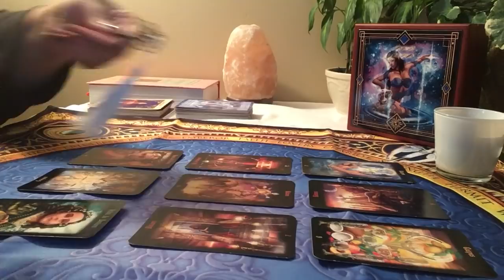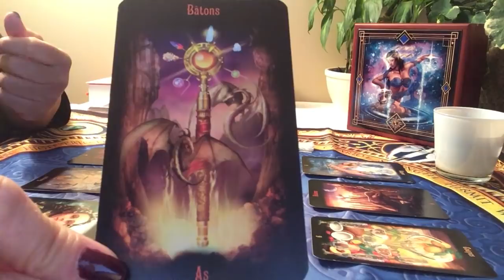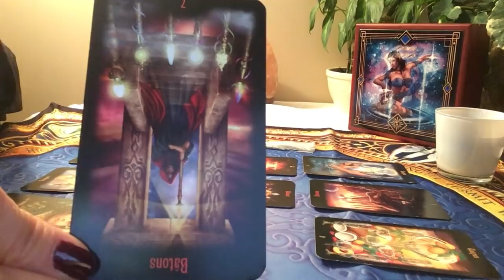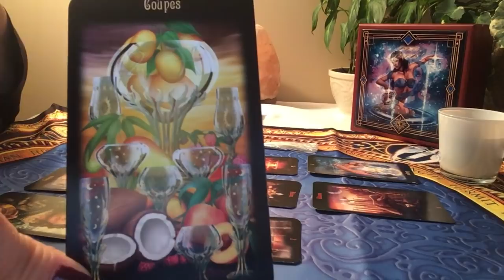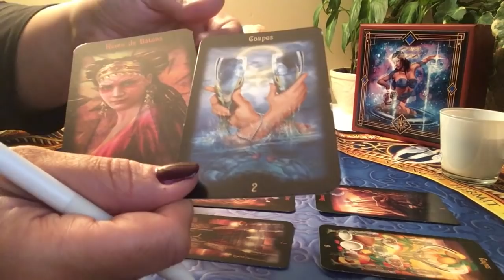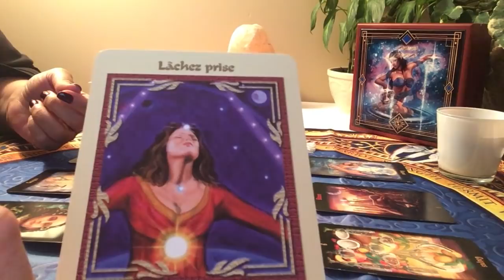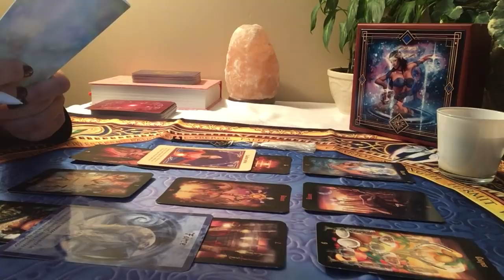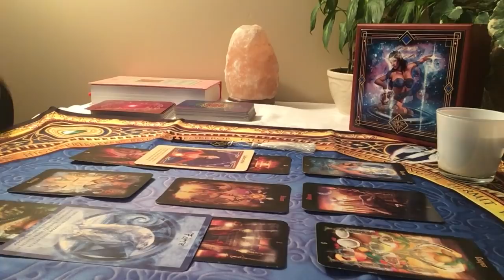Scorpion Énergies du mois de mars 2019